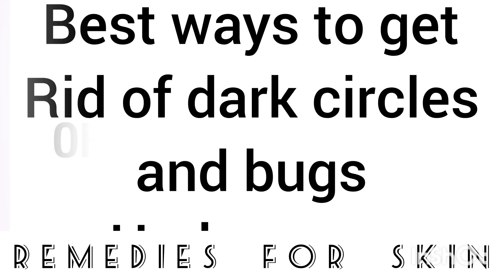Dark circles?get rid of it with 3 easy home remedies | remedies for skin